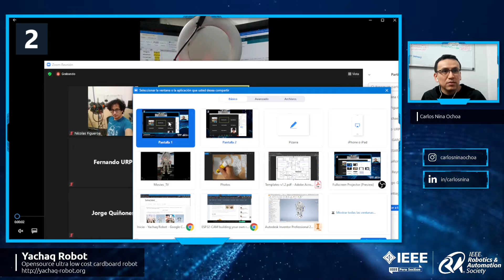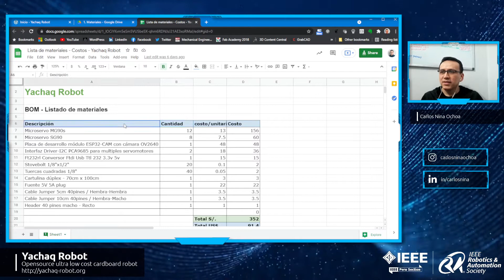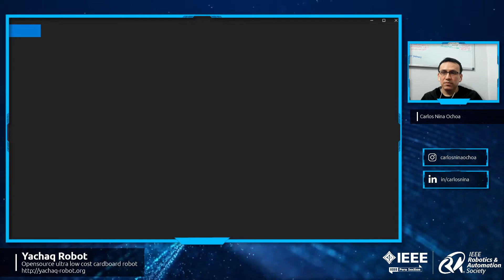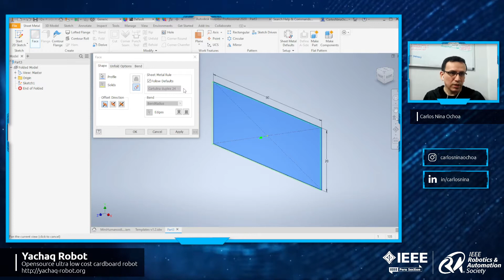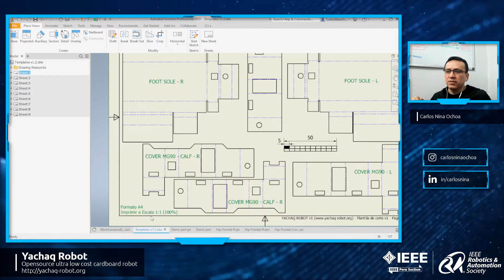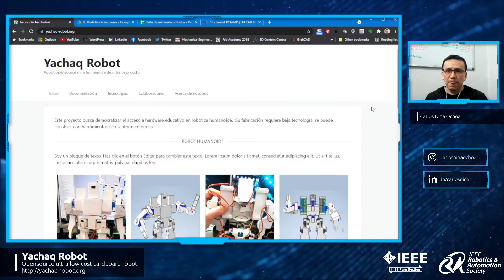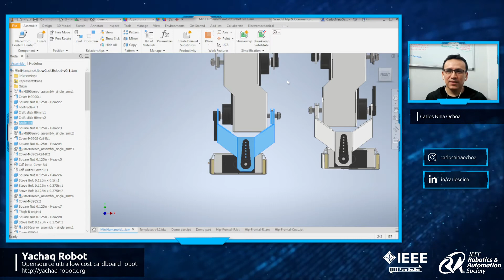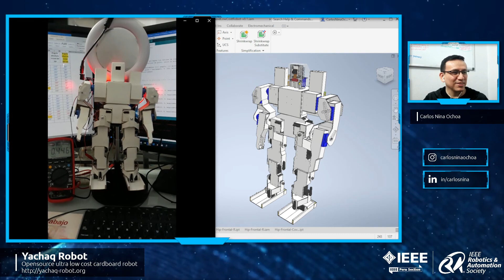Taller 1: Robot Yachaq - Presentación a la comunidad IEEE RAS Perú: Diseño y construcción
En este primer taller (de dos), les mostramos a los participantes del Concurso de robótica minihumanoide, a realizarse dentro de la conferencia internacional INTERCON 2021, como fue diseñado y construido el robot Yachaq.
Yachaq es un robot opensource de 20GDL de ultra bajo costo (menos de 100USD$), fabricado de cartulina. Usa microservos MG90s y SG90 y esta controlado por un ESP32CAM.